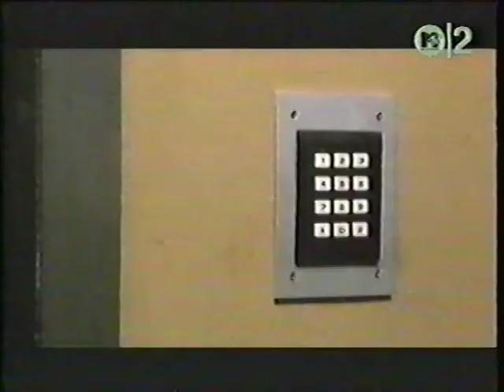Franka Potente - Believe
from 1998's "Run Lola Run"